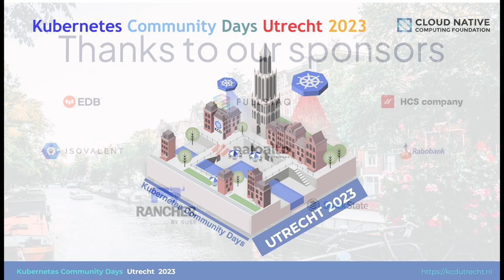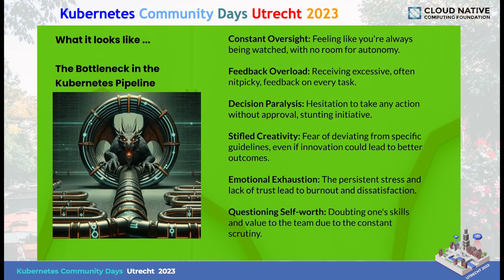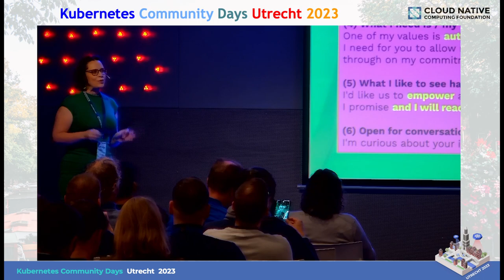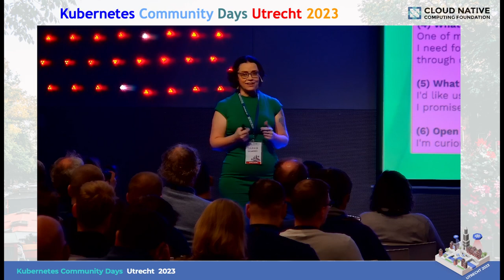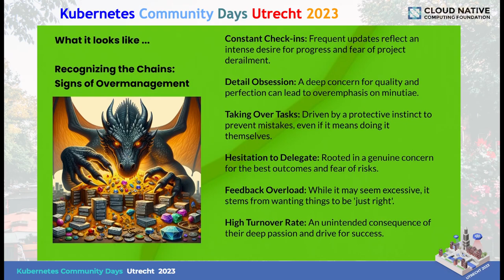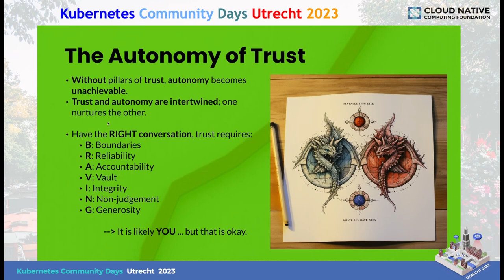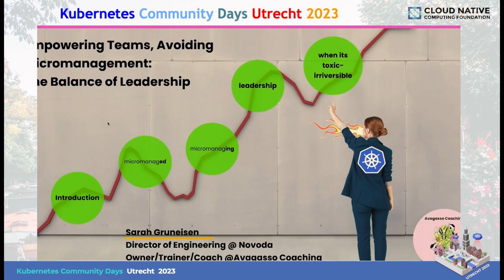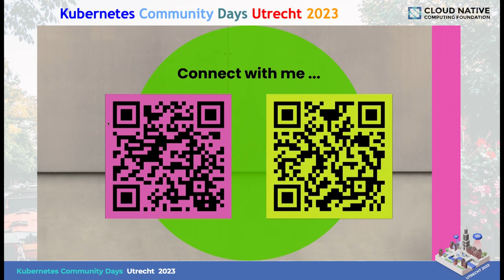Keynote - Empowering The Teams, Avoiding Micromanagement: The Balance of Leadership: Sarah Gruneisen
In the ever-evolving realm of DevOps, challenges aren’t just technical but interpersonal. My presentation delves into the stifling flames of micromanagement and the scorching impact on team members. Recounting my evolution from a fiery to a wise dragon, my talk underscores the significance of self-awareness, mutual respect, and open communication.

While it’s natural to perceive micromanagers as fire-breathing beasts, I will reveal the heart within, advocating for understanding, dialogue, and empowerment. By taming our inner dragons, managers and team members can transition from conflict to collaboration, letting innovation soar.